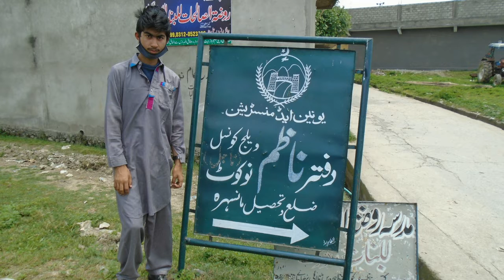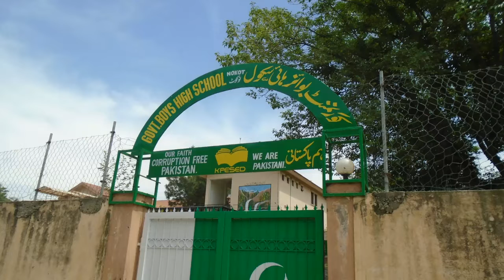Pictures Villag Nokoat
Muhammad Javed Khan Tanoli// Date:- 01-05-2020
Visit to District Manshera Village Nokoat//Pictures Villag Nokoat